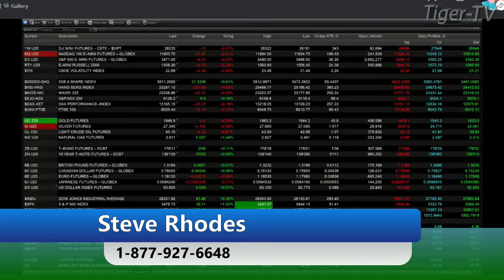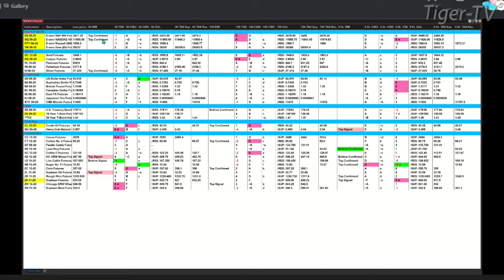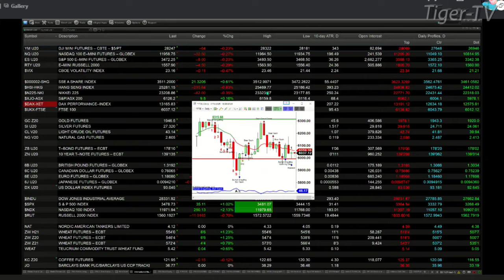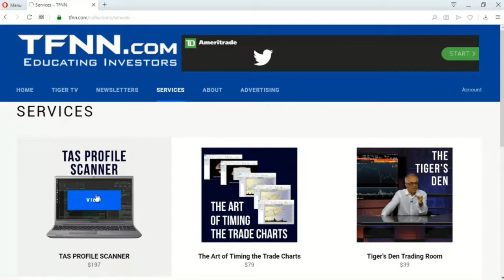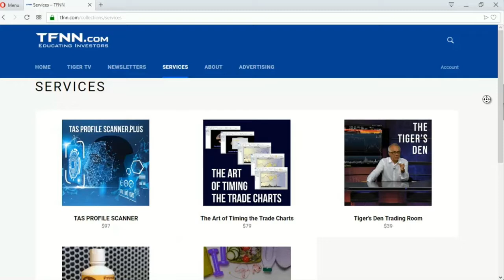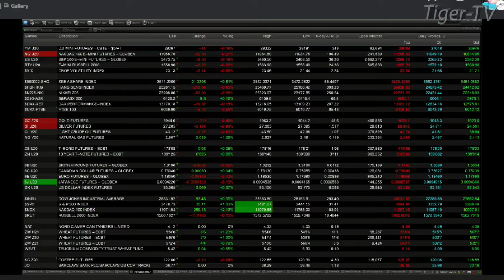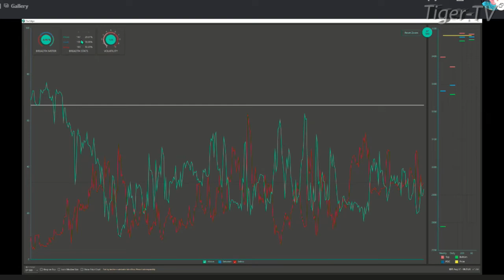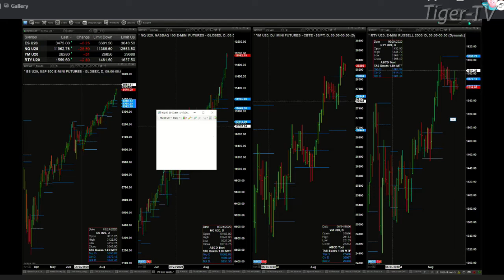August 27th, The Trader's Edge with Steve Rhodes on TFNN - 2020